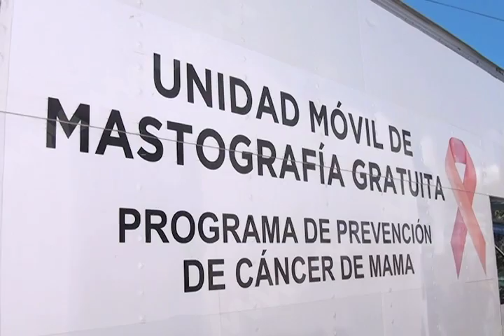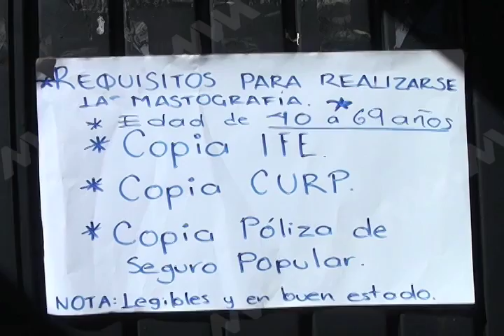Servicios de Salud de Oaxaca continúan con Campaña de Mastografías